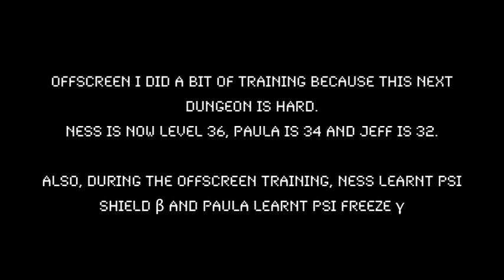Earthbound - Pt. 23 [No More Desert PLZ]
Pt. 23 - No More Desert PLZ

today is Saturday so it's Earthbound!

well good job Runaway Five, guess it looks like we have to save you. AGAIN.

Link to LP#11/12 schedule (less info)